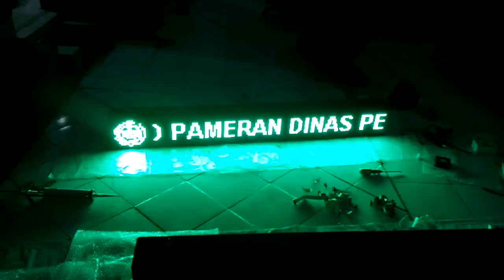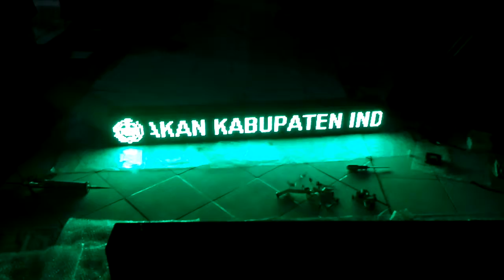Test Running Text Dinas Pertanian Indramayu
Perakitan dan Pengetestan Running Text untuk Stand Pameran HUT Indramayu